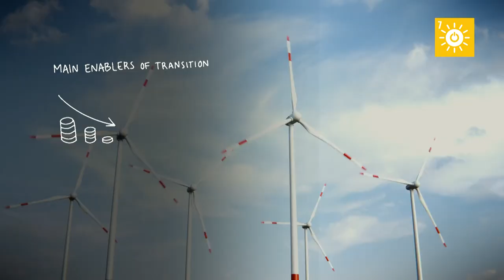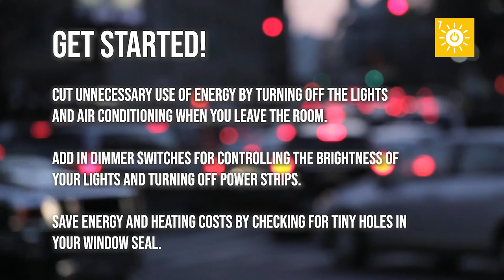SDG 7 Affordable and Clean Energy: "Fueling the future!"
Interview with Dr. Michael Child, the Head of the Bachelor’s Programme in Technology and Engineering Science, Lappeenranta-Lahti University of Technology LUT (Finland)